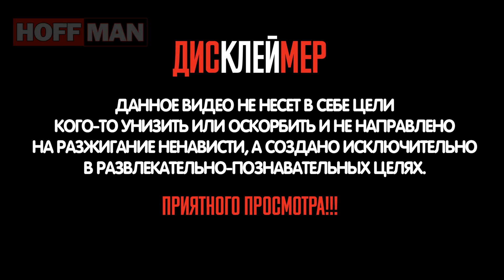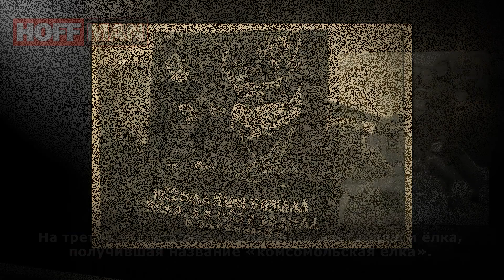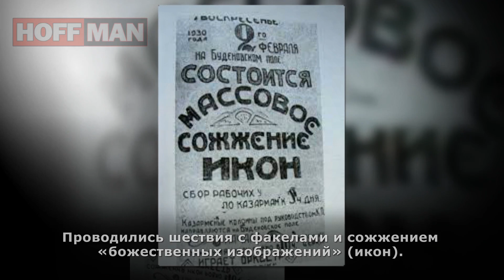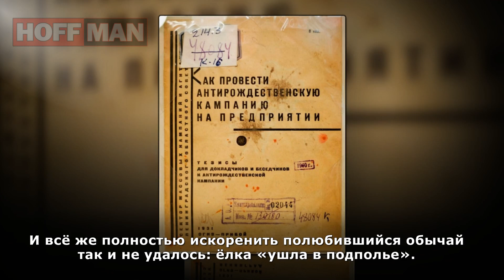✔️☭Комсвятки☭ вместо Рождества🌟... как в СССР боролись 🤛 🤜с религиозными предрассудками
⚡️⚡️⚡️Век назад Рождество, которое до этого сотни лет было всеобщим любимым праздником, за пару десятков лет утратило свое значение. Менялась страна, и вместе с ней менялись традиции и ломались устои. Мы предлагаем проследить за тем, как это происходило, на примере художественных произведений и документальных материалов.